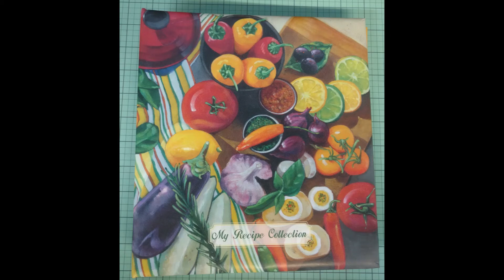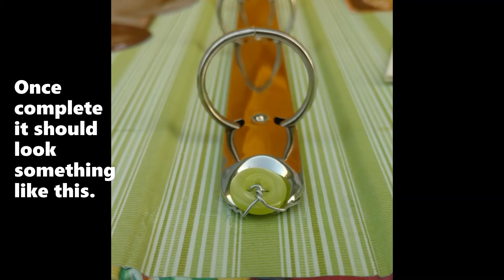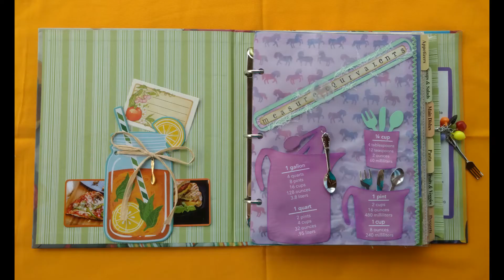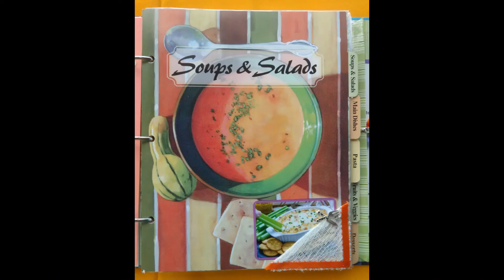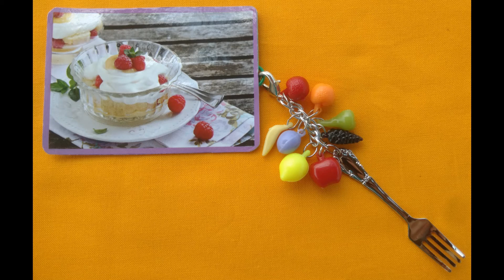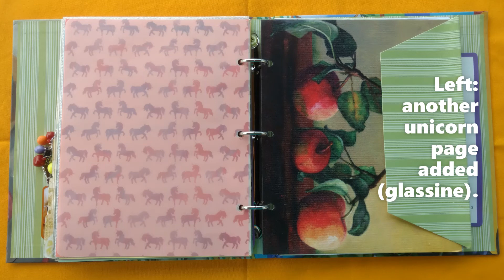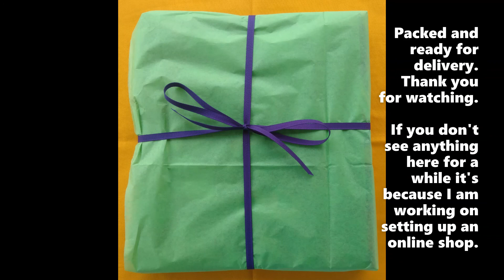Recipe Book 2 (for the mom of the little young lady from Recipe Book 1 video)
So after creating the first Recipe Journal, my husband came home a few days later and asked me to create a Recipe Journal for the mom of the little girl that I created the first Recipe Journal for...several videos ago. I simply gave this Recipe Book some character.

Vee Wills Designs...jewelry, journals, and more!

This video has been created for viewers over the age of 13 to encourage repurposing using tools not intended for children 13 years and younger.
Our videos are intended to share and teach an adult audience over the age of 13 sometimes using child or childlike-appropriate items.